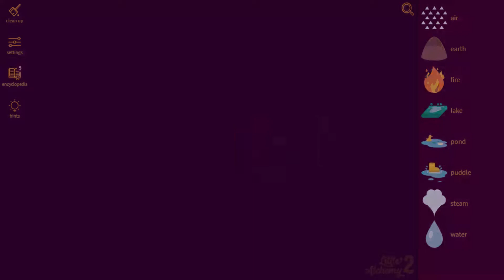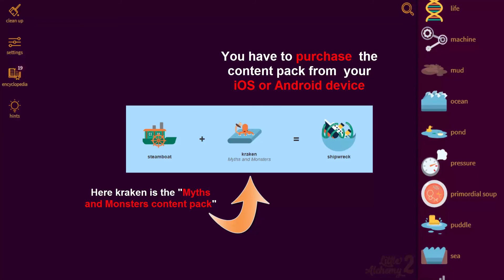Little Alchemy 2-Myths and Monsters-How To Make Shipwreck Cheats & Hints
Here's more "Little Alchemy 2" elements combination. In this video i'll show you "how to make shipwreck" very quickly.